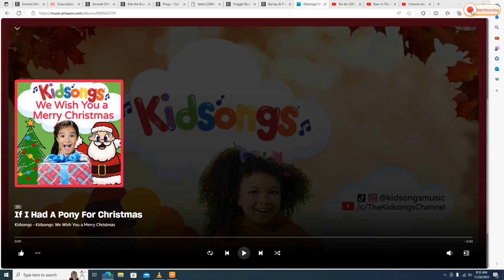Julie Playing to "If I Had A Pony for Christmas" on her Piccolo